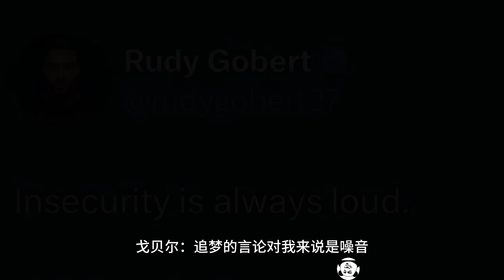這不比打球好看？ 克萊被暴力拉拽+球衣被撕爛！ 追夢直接殺入+斷頭臺鎖喉戈貝爾+拖行數米！ 法國人高舉雙手投降：我tm是來勸架的！ 開場一分鐘爆發激戰+驅逐三人！nba